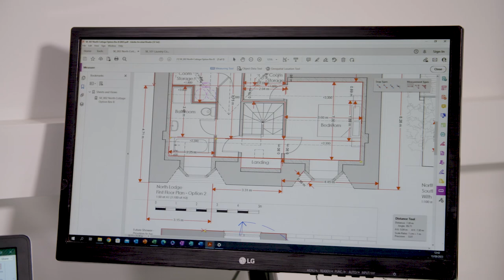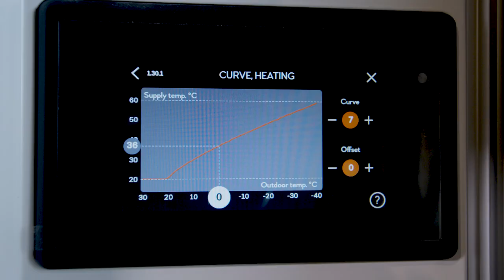Custom Build Ground Source Heat Pump Case Study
In our latest video one of our Scottish customers shares why he chose to install a heat pump in his self-build, and his experience of working with IMS Heat Pumps as his preferred installer.

We installed a NIBE S1155-12 Heat Pump, along with 3 x 200m ground loops, plus underfloor heating to the ground floor and radiators to the first floor.